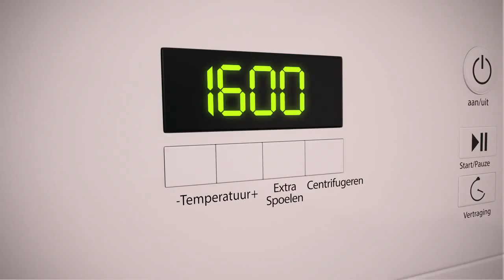Dutch female voiceover sample - Romy S.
Dutch female voiceover talent Romy S.is ready to voice your next upcoming video's Dutch version in the Netherlands: